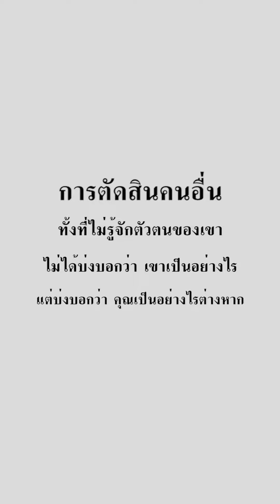ลองเปิดใจรับฟังเหตุผลซักนิด